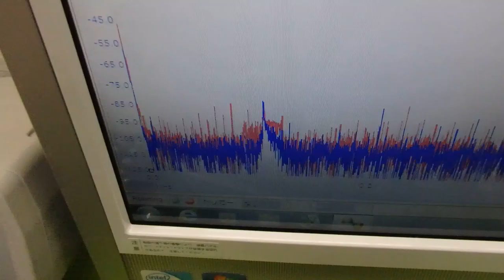小型ポンプを利用した「流水式超音波制御技術」 ultrasonic-labo